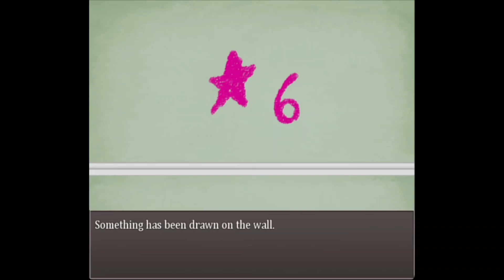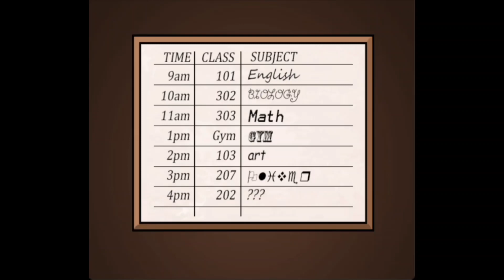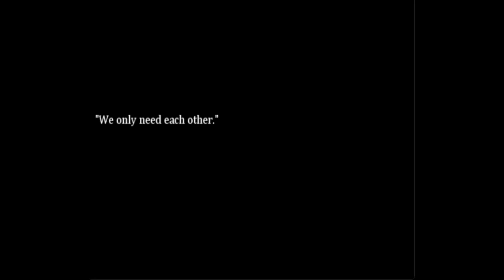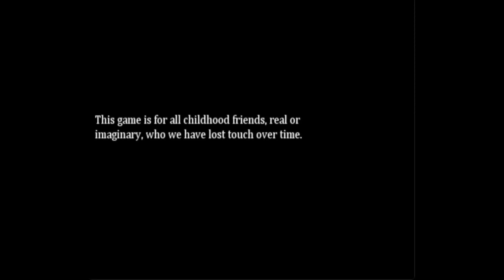Best Friends Forever- Let's Play: Imaginary Friends (Part 4/Finale)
A true friend... You are needed.